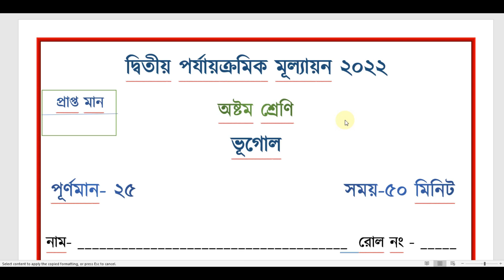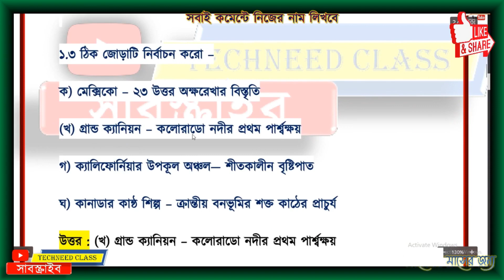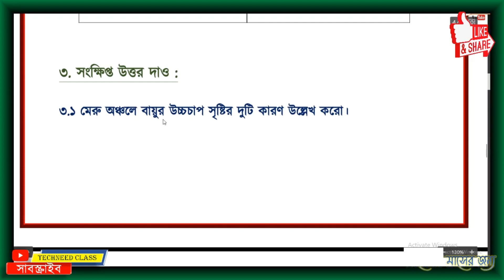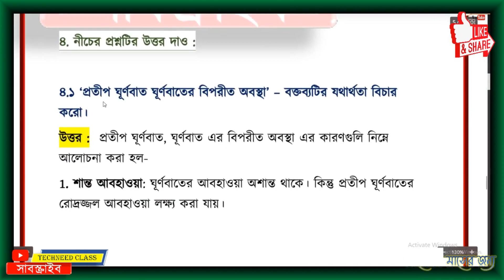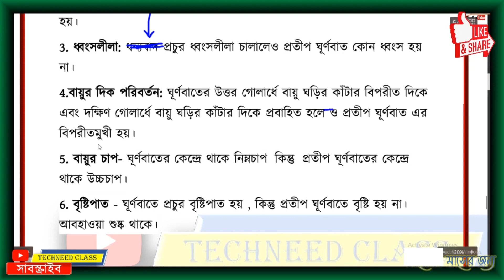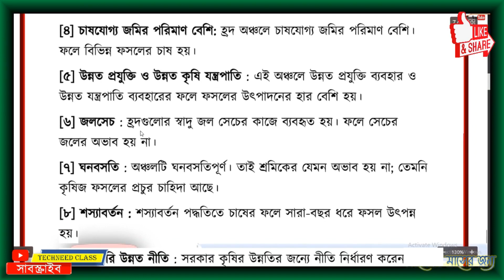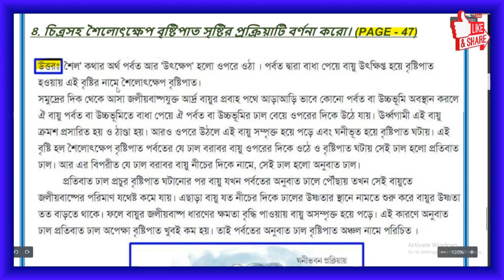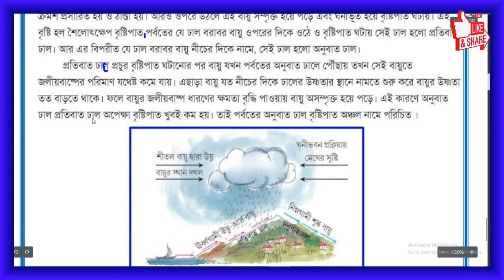Class 8 geography second unit test question paper 2022 | Class 8 Bhugol Question 2nd unit test 2022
class 8 second unit test question paper 2022 | class 8 geography suggestion second unit test 2022

About the video: class 8 second unit test question paper 2022 | class 8 geography suggestion second unit test 2022

Class 8 Second Unit Test Geography Question Paper 2022/Class 8 Vugol Suggestion 2nd Unit Test 2022 Question Answer @Dadar Classroom
Geography model Question paper 2022.

2nd Unit Test question paper 2022,class 8
class 8 2nd Unit Test Geography Suggestion
class 8 second summative suggestion
Geography question paper,Geography suggestion 2022 class 8
দ্বিতীয় পরীক্ষার প্রশ্নপত্র
অষ্টম শ্রেণীর ভূগোল সাজেশন
class 8 bhugol suggestion 2022

class 8 geography 2nd unit test question paper
class 8 second unit test question paper geography
2nd unit test class 8 geography
2nd unit test class 8
geography 2nd unit test class 8
class 8 geography 2nd summative question paper 2022
class 8 geography question 2nd unit test